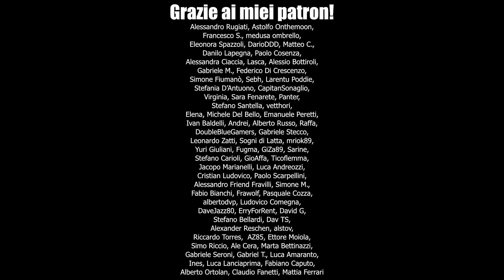Death Stranding, Aspettative e Programmazione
Programmazione WesaTwitch a partire da lunedì 11:

Lunedì e Mercoledì, ore 14:30: Death Stranding.

Martedì e Giovedì, ore 14:30: Steins;Gate.

(programmazione provvisoria finché i due giochi saranno sovrapposti, quando ne rimarrà solo uno si tornerà al tradizionale lun-mer-gio)